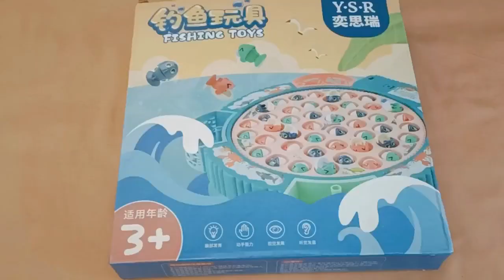9 Minutes Satisfying with Unboxing Cute Fishing Game|ASMR